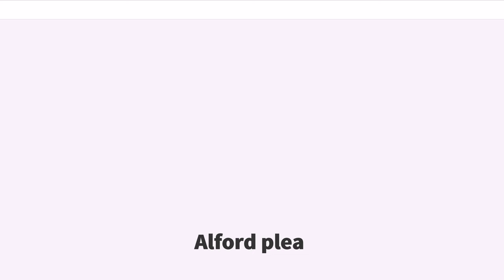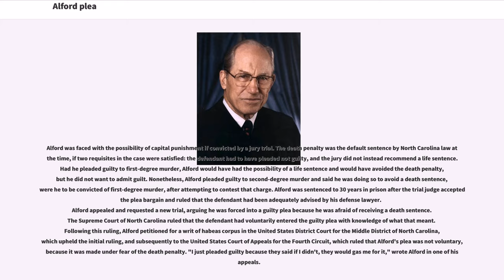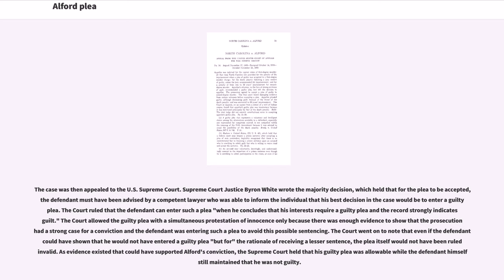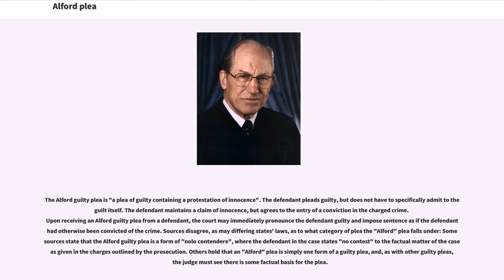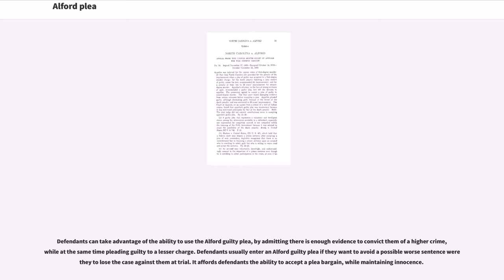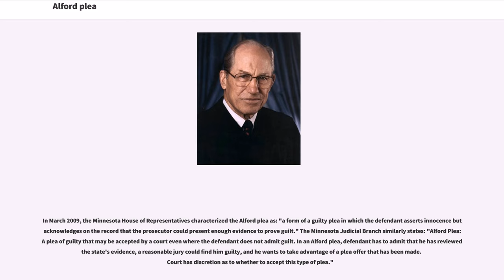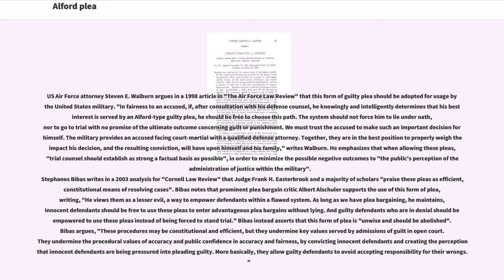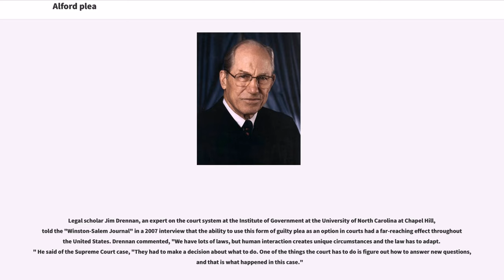Alford plea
An Alford plea (also called a Kennedy plea in West Virginia, an Alford guilty plea and the Alford doctrine), in United States law, is a guilty plea in criminal court, whereby a defendant in a criminal case does not admit to the criminal act and asserts innocence. In entering an Alford plea, the defendant admits that the evidence presented by the prosecution would be likely to persuade a judge or jury to find the defendant guilty beyond a reasonable doubt.
The "Alford" guilty plea is named after the United States Supreme Court case of "North Carolina v. Alford" (1970). Henry Alford had been indicted on a charge of first-degree murder in 1963. Evidence in the case included testimony from witnesses that Alford had said, after the victim's death, that he had killed the individual. Court testimony showed that Alford and the victim had argued at the victim's house. Alford left the house, and afterwards the victim received a fatal gunshot wound when he opened the door responding to a knock.

Alford was faced with the possibility of capital punishment if convicted by a jury trial. The death penalty was the default sentence by North Carolina law at the time, if two requisites in the case were satisfied: the defendant had to have pleaded not guilty, and the jury did not instead recommend a life sentence. Had he pleaded guilty to first-degree murder, Alford would have had the possibility of a life sentence and would have avoided the death penalty, but he did not want to admit guilt. Nonetheless, Alford pleaded guilty to second-degree murder and said he was doing so to avoid a death sentence, were he to be convicted of first-degree murder, after attempting to contest that charge. Alford was sentenced to 30 years in prison after the trial judge accepted the plea bargain and ruled that the defendant had been adequately advised by his defense lawyer.
Alford appealed...